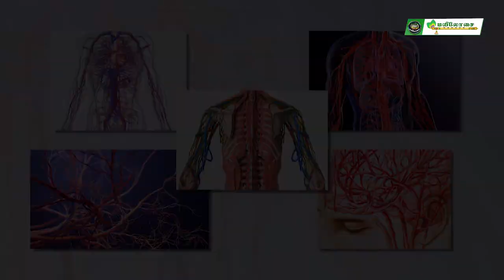அப்படியா !!! இத்தனை நாள் இது தெரியாம போச்சே ..........| REAL FACTS | MAYURI TV | TAMIL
அப்படியா !!! இத்தனை நாள் இது தெரியாம போச்சே .